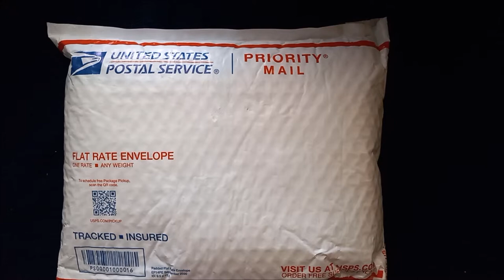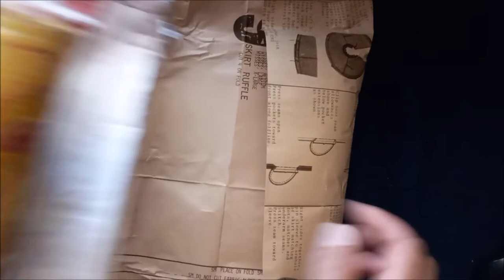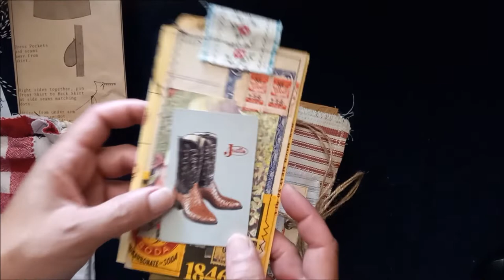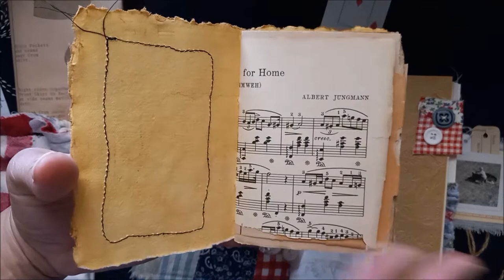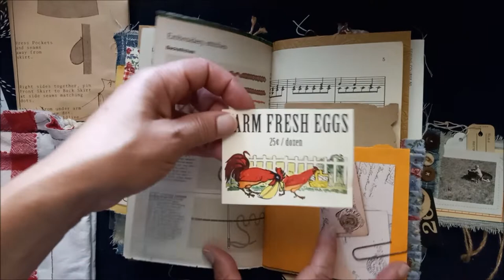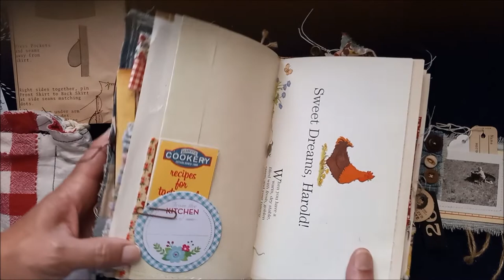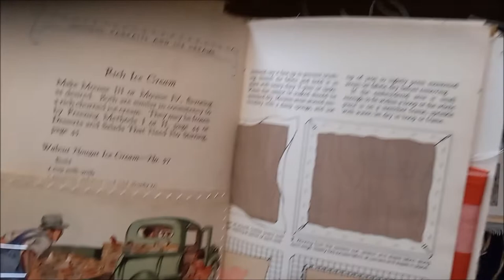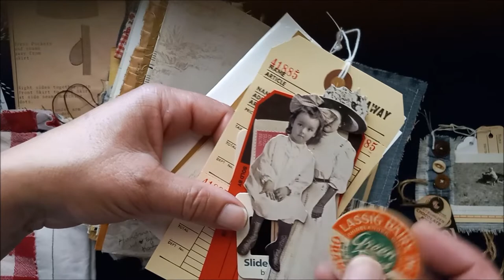Student Journal for May 2023 | Nope.. I'm not keeping it ... even though ... but Nope ..I'm Not .but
Sorry, I don't Facebook or Meta.

🌻Shop small, local, thrifty ... shop handmade ... make something!!

As Ever,
❤Renee